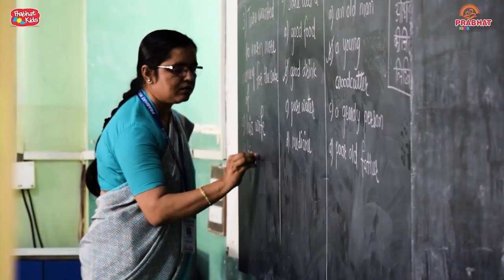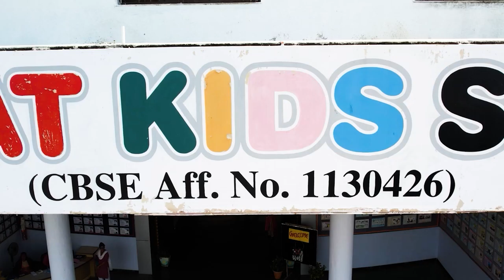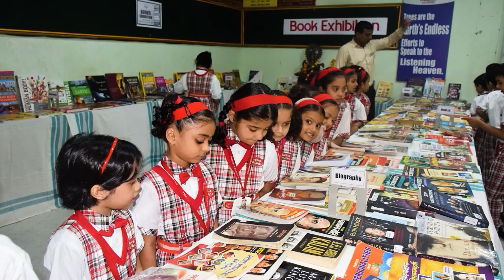Prabhat at a Glance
A splendid tour of a Prabhat Kids School covering infrastructure & short glimpses of day to day academic & co-scholastic activities.